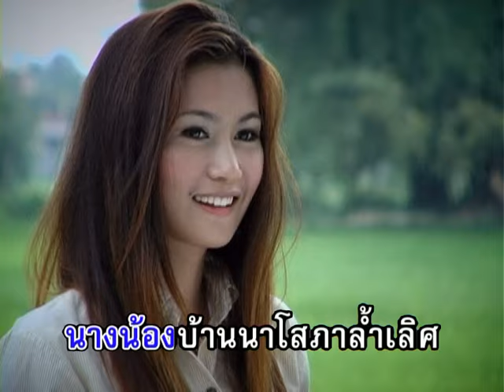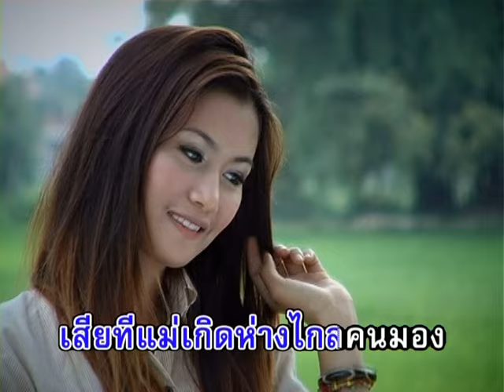น้องนางบ้านนา - ไวพจน์ เพชรสุพรรณ【Official Karaoke】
เพลง น้องนางบ้านนา
อัลบั้ม : 18 เพลงฮิต ไวพจน์รสเด็ด 3